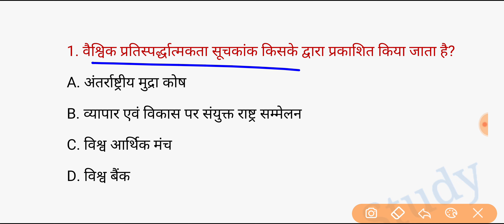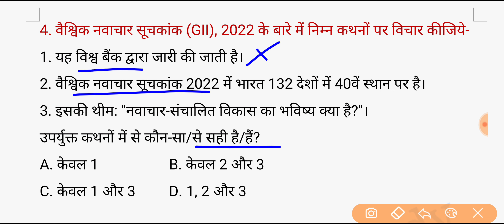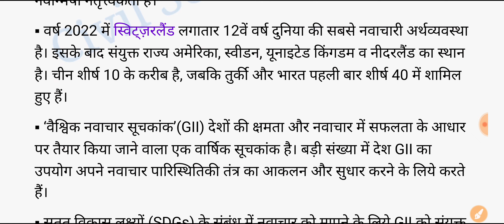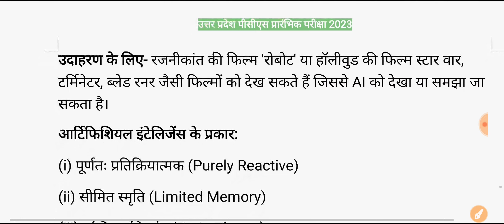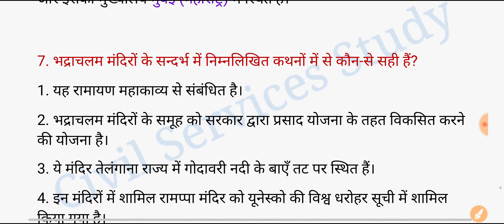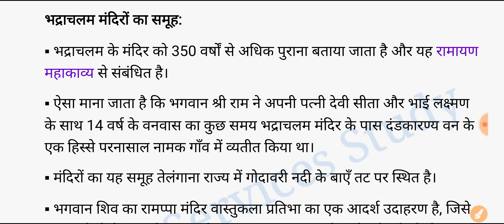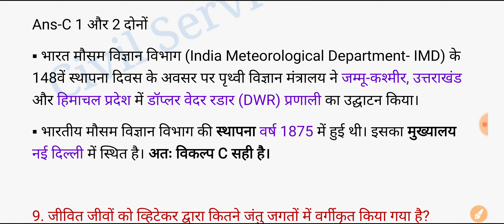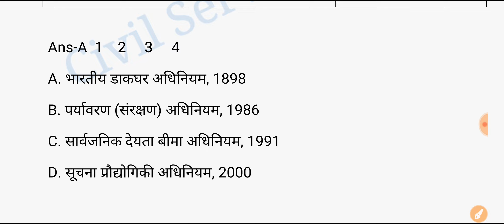UPPSC PCS Prelims Test Series 2023 | Test-201